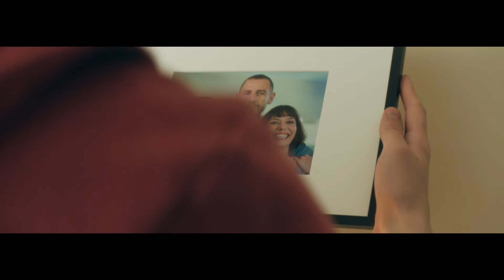Eenvoudig aanbrengen, uitlijnen, afmeten. Atino van Bosch.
Foto's, planken... herinneringen. Er zijn veel dingen waarmee je jouw huis heel individueel kunt inrichten. Met Atino van Bosch gaat het ophangen van een leien dakje. Het praktische meetgereedschap verenigt alle functies in één toestel en kan snel in de juiste positie op de muur worden geplaatst. Eenvoudig en zonder hulp van anderen.

Alle voordelen in één oogopslag:
• Alles in één: lijnlaser met geïntegreerde rolmaat van 1,5 m voor gemakkelijk bevestigen, uitlijnen en meten
• Doe het in je eentje: objecten op de muur eenvoudig zonder hulp uitlijnen
• Snel en flexibel: gelpad of pinnen zorgen ervoor dat de lijnlaser op diverse oppervlakken kan worden bevestigd
• Foto's, planken, spiegels, handgrepen, haken of zelfs een televisie uitlijnen en bevestigen
• Verticaal of horizontaal uitlijnen in alle richtingen (0°, 90°, 180°, 270°); rolmaat van 1,5 m

Home made by you.